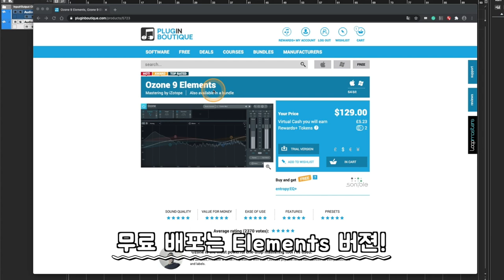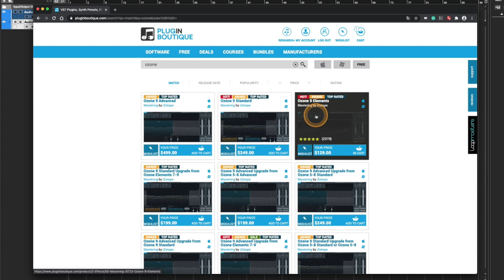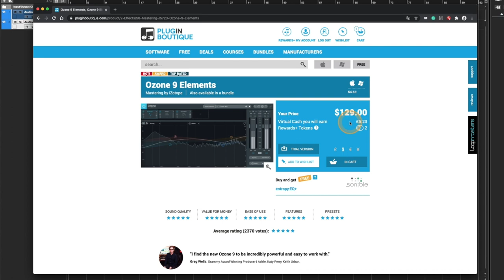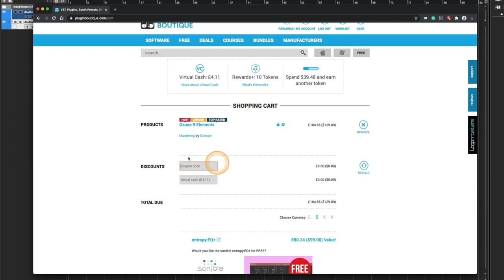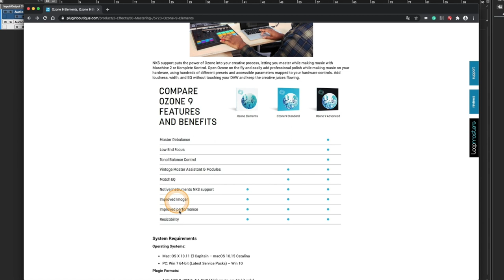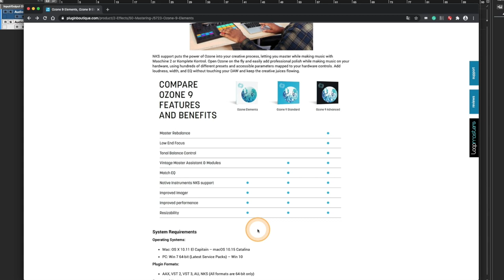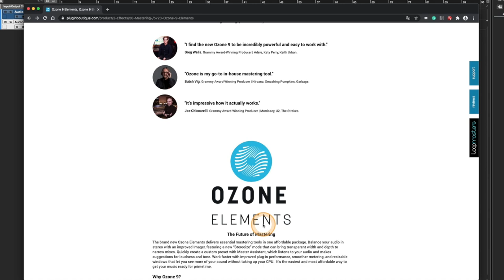Ozone 9 Elements 플러그인 이펙터 일시적 무료 배포 소식 (마스터링 용 이펙터)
[News & Info] #15 - Ozone 9 Elements 플러그인 이펙터 일시적 무료 배포 소식 (마스터링 용 이펙터)

: 2020년 6월 현재, iZotope 회사의 마스터링 용도의 이펙터인 Ozone 9 Elements 이펙터를 일시적 무료로 배포하고 있습니다. Neutron과 Nectar, Vocal Synth 등으로 유명한 회사죠. 또 공격적인 마케팅을 많이 하는 회사이기도 합니다. (간간히 여러 Elements 버젼 무료 배포 또는 세일 등을 많이 합니다. 그러므로 정가로 사면 손해.)

Ozone은 믹싱을 마친 후 최종 음원으로 만들기 전 마스터링 단계에 쓰는 이펙터이고, 직관적인 인터페이스에 간단한 조작만으로도 꽤 괜찮은 결과를 얻을 수 있습니다. 마스터링용 이펙터로는 아주 오래된 유명한 이펙터 중 하나이기도 합니다.

이번 무료 배포는 2020년 6월 30일까지 입니다. 영상을 업로드는 하는 오늘이 6월 28일입니다. 그러므로 이틀 남았습니다. ㅠㅠ 하지만 봄부터 여러 곳에서 여러 번에 걸쳐 무료 배포를 했으니, 다음 번에도 또 이어서 하기를 기약해 봅니다.

* 혹시 세일이 끝난 후에 이 영상을 보신 분은 기다리다보면 29달러 정도로 세일은 종종 하니 그때 구입을 해보시는 것도 괜찮구요. 또 언젠가 이런 식으로 무료 배포할 수도 있습니다. 다음 기회를 기다려보시는 것도 좋을 듯 합니다. 특히 Ozone, Neutron, Nectar 등등 iZotope 회사의 모든 Elements 버젼을 묶어서 49달러로 세일 행사도 종종 하니 그때 구입해보시는 것도 좋습니다. 참고로 저는 Ozone 8 Elements 도 무료로 받았고, 9 Elements 도 무료로 받았습니다. 그렇다면 나중에 10 이 나오면.. 아마도 또 무료 행사를 분명히 할 것입니다.